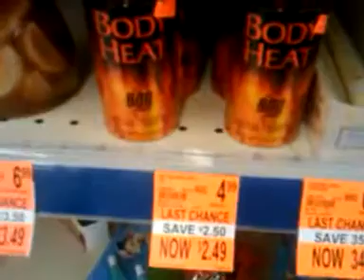SHOPPING WITH KAI! PART 6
MY ADVENTURE IN WALGREENS lol.